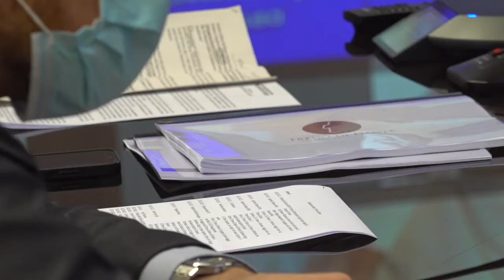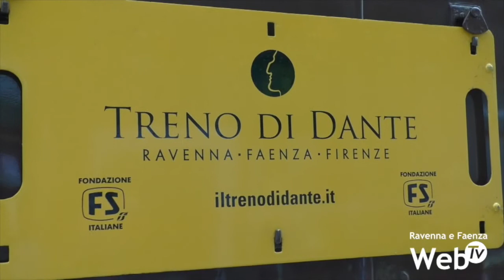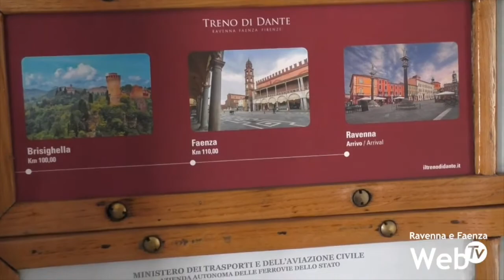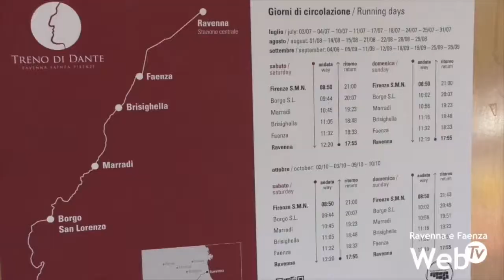Il Treno di Dante torna nel 2022: 3200 i passeggeri quest'anno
Il Treno di Dante sarà riproposto anche nel 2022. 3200 i passeggeri che hanno scelto un viaggio sul convoglio storico nelle 28 giornate messe a disposizione quest’anno nonostante i limiti di capienza. Numeri che hanno convinto la società Treno di Dante, la Regione e Fondazione Fs Italiane di riproporre l’offerta turistica anche il prossimo anno.

Il biglietto acquistato dai viaggiatori dava anche la possibilità di visitare gratuitamente i musei e i monumenti in tutte le località toccate dal percorso - Firenze, Borgo San Lorenzo, Marradi, Brisighella, Faenza e Ravenna - e uno sconto del 10% in tutti i ristoranti con aperitivo in omaggio.  In particolare gli ingressi ai 20 musei sono stati 1.914 e oltre 2.100 i pasti registrati nei 19 ristoranti convenzionati. Nove diverse tipologie di escursioni e nove pacchetti turistici, ai quali si sono aggiunti i pacchetti dei vari operatori sul territorio